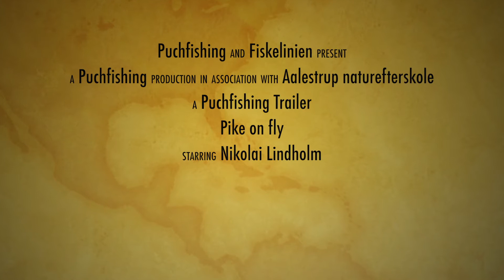Pike on Fly Trailer!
A trailer for pikefishing on fly. The whole video will show flytying, casting instrutions and pike action !